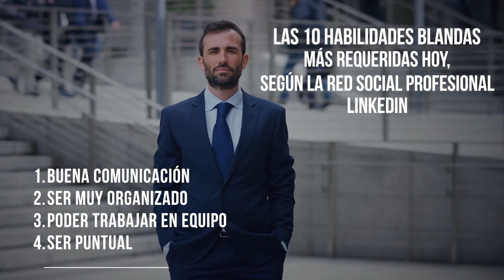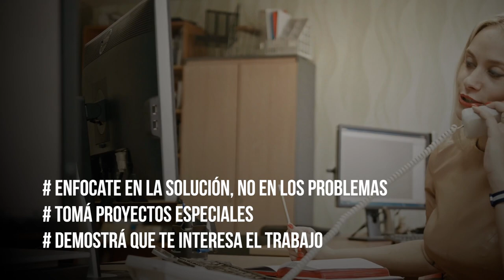🥇 Qué son las Habilidades Blandas - Coaching con Daniel Colombo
Hoy: Qué son las habilidades blandas. Como sabes, el mundo del trabajo cambió, y hoy se buscan otros requisitos en el trabajo. Aquí aprenderás cuáles son los principales que son imprescindibles en cualquier campo de desempeño.

Una nueva entrega de la serie “Coaching con Daniel Colombo”, Facilitador, Máster Coach especializado en CEOs, alta gerencia, profesionales, equipos, celebridades y deportistas de alto rendimiento; comunicador profesional; conferencista internacional; autor de 29 libros. Habilidades blandas y como desarrollarlas.

📘 PARA SEGUIR APRENDIENDO, te invito a conocer mis e-books y libros papel en Amazon.com.